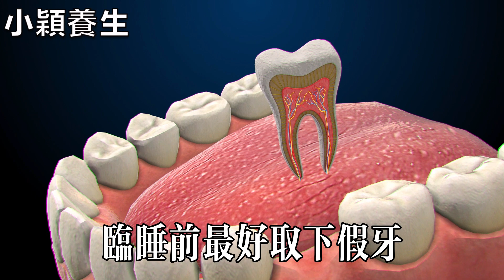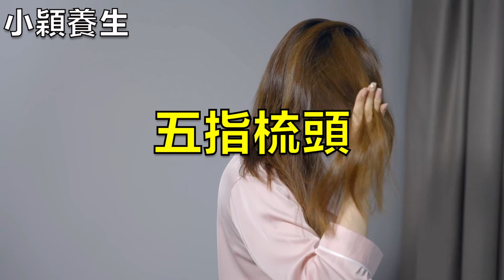睡覺時手上千萬別有這樣東西，會讓你短命10年，看完嚇了一大跳